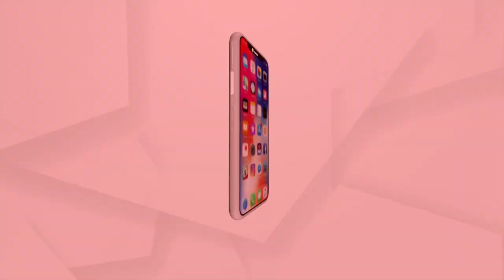ଅର୍ଗସ ଷ୍ଟଲ୍‌ରେ ଗୁଆ ଘିଅ ଗୀତରେ ନାଚିଲା ଟେଡି ବିଅର୍‌